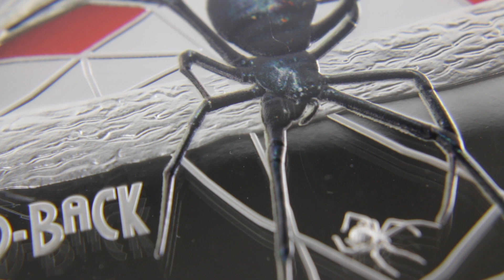5 Oz Silver Red-Back Spider Niue 2020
Australia's Red-Back Spider - Australiens Rotrückenspinne
5 Oz Silber - Polierte Platte - Sonder-Ausgabe in Farbe

- Deadly & Dangerous Sonderausgabe
- 150. Jubiläum der Entdeckung der Art
- Einzigartiges Motiv in lebendigen Farben
- Limitierte Auflage nur 500 Exemplare
- Nummeriertes Echtheits-Zertifikat
- Lieferung im Original-Holzetui

Die Silbermünze in Farbe zeigt das berühmte Münz-Design der Deadly & Dangerous Red-Back Spider. Als 2006 die erste Ausgabe der Red-Back Spider Silbermünze veröffentlicht wurde, war die Ausgabe bereits nach kurzer Zeit ausverkauft. Zum 150. Jubiläum ihrer Entdeckung erscheint 2020 diese Sonderausgabe - erstmals in 5 Oz Silber. Die Rotrückenspinne zählt zu den wenigen australischen Spinnen-Arten, deren Biss für den Menschen lebensgefährlich sein kann. Ihr markantestes Merkmal ist der orangefarbene bis rote Streifen auf dem Rücken. Die Lieferung der streng limitierten 5 Unzen Sonder-Ausgabe erfolgt im Original-Holzetui inklusive nummeriertem Echtheits-Zertifikat.

Australia's Red-Back Spider
5 Oz Silver - Proof - Special Edition in Color

- Deadly & Dangerous Special Edition
- 150th Anniversary Discovery of the Species
- Unique Design in vivid Color
- Limited Mintage only 500 pieces
- Numbered Certificate of Authenticity
- Delivery in original wooden Box

The silver coin in color features the famous coin design of the Deadly and Dangerous Red Back Spider. The first edition of the Red-Back Spider silver coin was released in 2006. All coins were sold out quickly. To celebrate the 150th Anniversary of its discovery, the coin has now been struck from 5 Oz of silver for the first time. The Red-Back Spider is one of the few spider species that can be seriously harmful to humans. Its most striking feature is the orange to red stripe on the back. The strictly limited Anniversary edition in 5 oz silver proof color is delivered in the original wooden box including a certificate of authenticity.